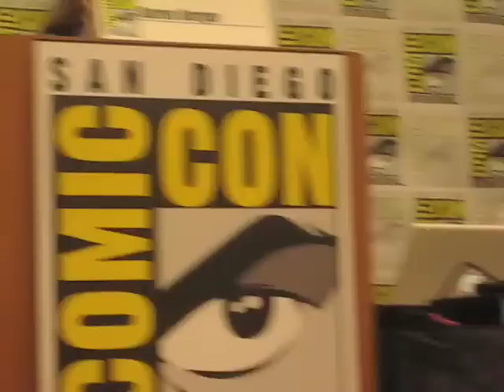Daytripper at Vertigo panel on SDCC 2009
Our brief discription about Daytripper, ou series at Vertigo that's coming out in December, 2009. It happened during the Vertigo "New Voices and Crim line" panel.